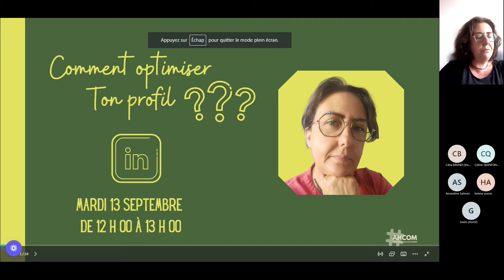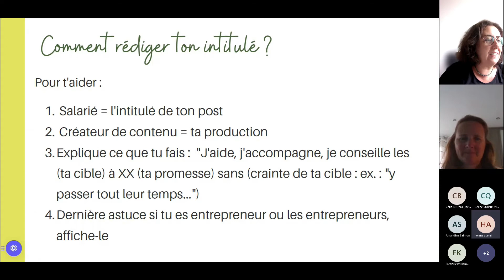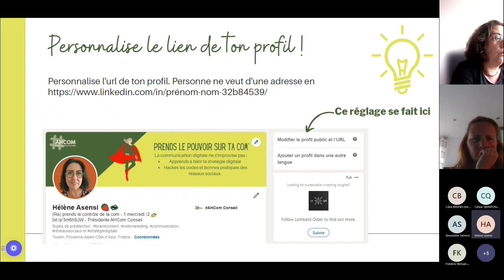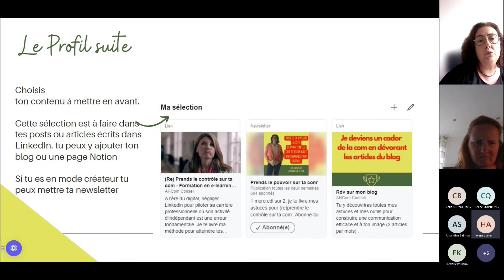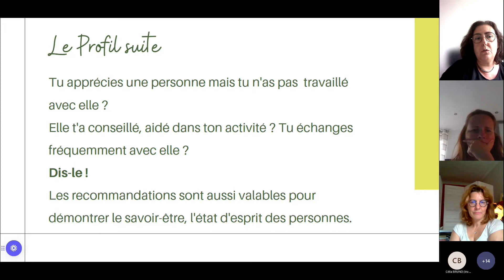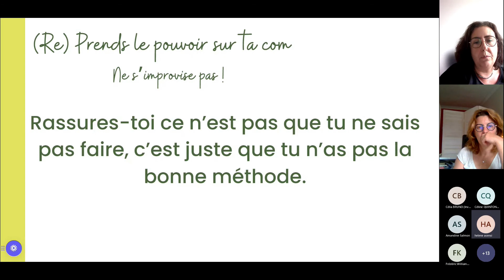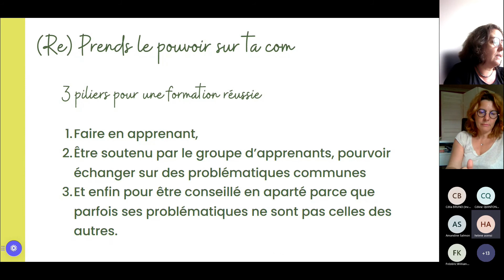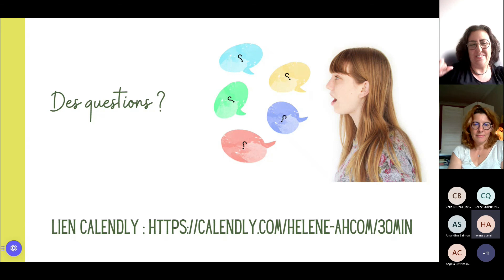Comment optimiser son profil Linkedin (Atelier)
Votre profil LinkedIn = votre mini site = votre page de vente personnelle.
L'optimiser c'est mettre toutes les chances de votre côté pour :
- vous faire recruter par les entreprises où vous rêvez d'évoluer
- avoir plus de visibilité pour être reconnu pour votre expertise et échanger avec d'autres experts
- convertir vos prospects en clients et vous assurer un flux continu de revenu

Optimiser votre profil une étape importante vers la réussite de votre projet professionnel.  C'est la deuxième étape de ma méthode (Re)Prends le pouvoir sur ta com" que tu peux découvrir

N'hésites pas à me mettre un 👍 si tu as aimé cet atelier 😘